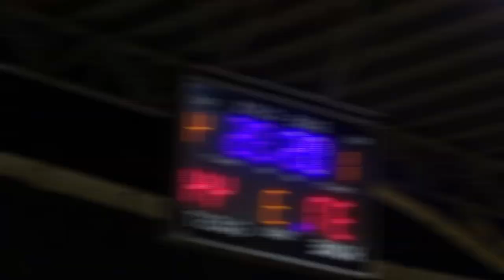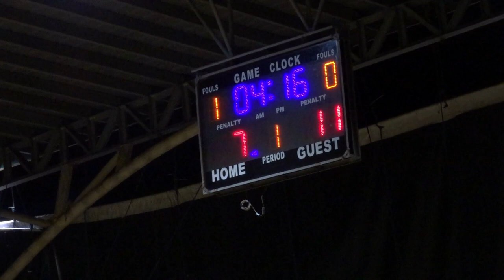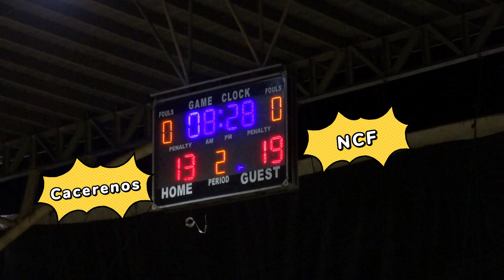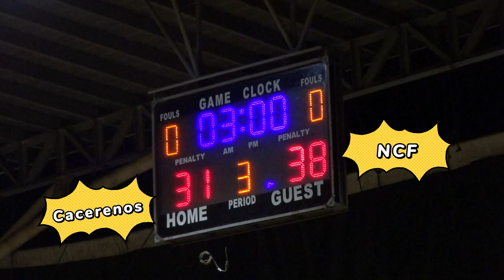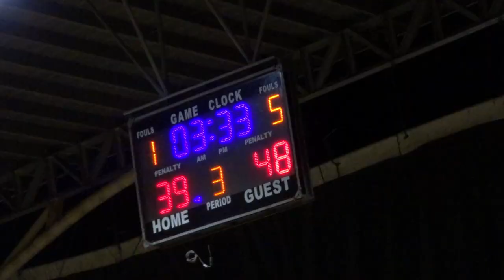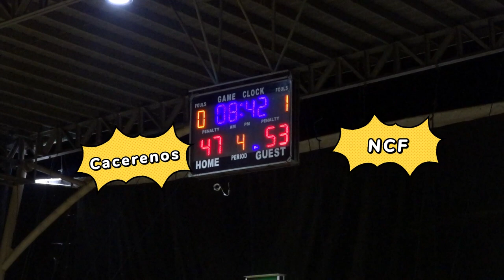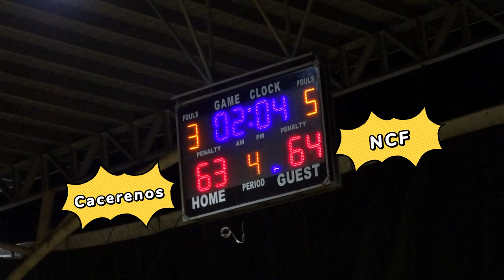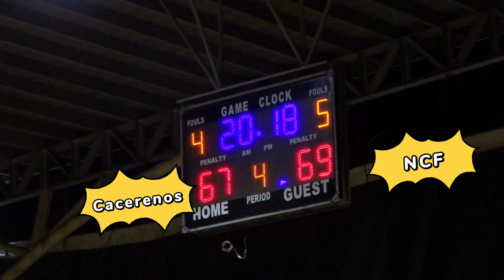NCF Tigers vs Naga | Tune-Up Game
In Preparation to AkoBicol Cup

Credits to:
Naga College Foundation
Naga City Cacerenos